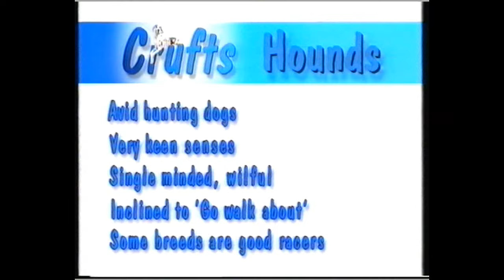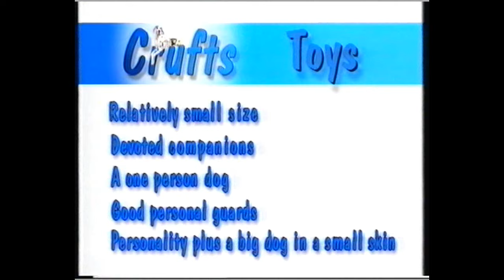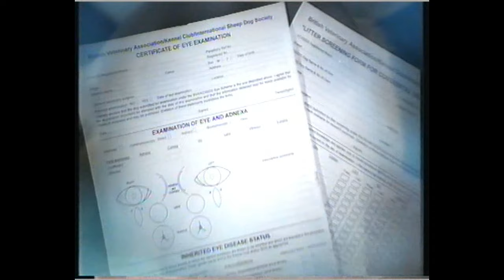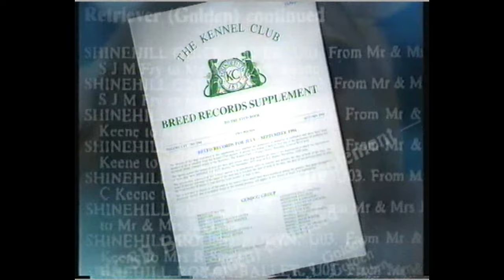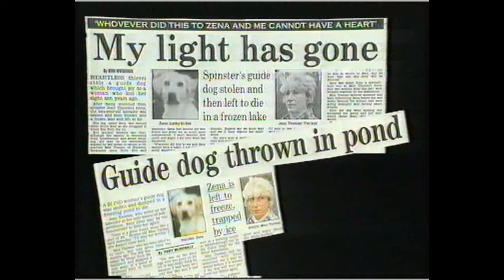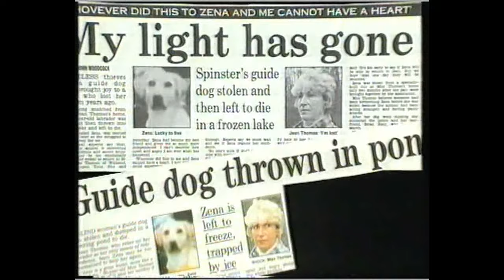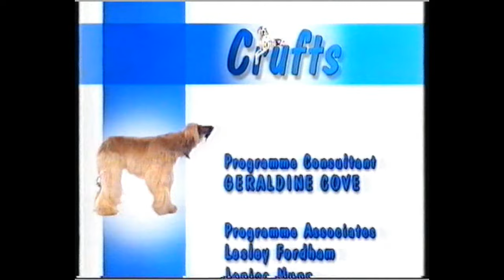Crufts 1995 - FULL TV PROGRAM - Best in Show Night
the complete TV program of Crufts 1995 from the night of The Best in Show